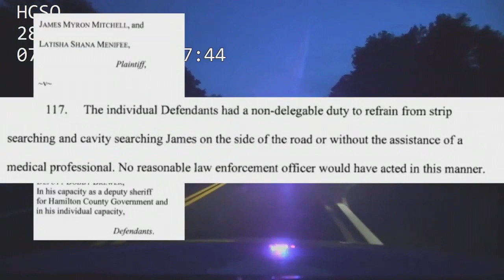Lawsuit filed against two Hamilton County deputies in July excessive force case